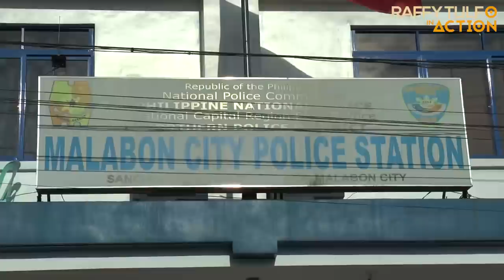WANTED SA MALABON, SUMUKO KAY IDOL. ITO ANG MANGYAYARI SA INYO PAG-DI KAYO TUMIGIL SA PAGSHA-SHABU!